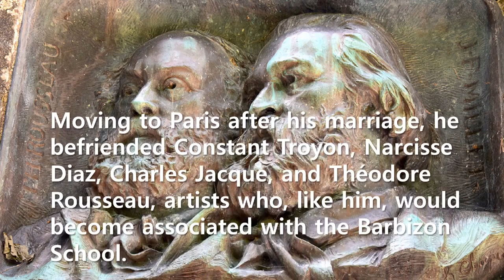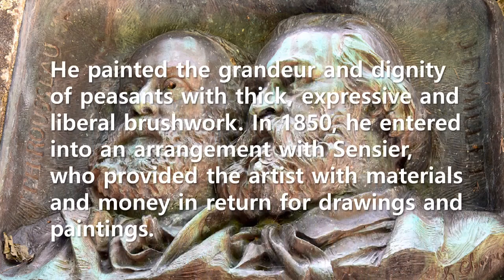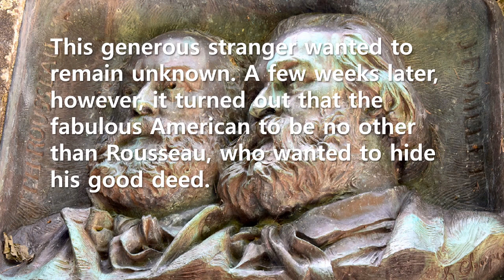Short Story: His friend who purchased Millet's painting under other name (Théodore Rousseau)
When you lose all your wealth and honor, so when everyone leaves you, the one who comes up silently and grabs your hand is a true friend. Do you have a friend like this? Are you that kind of friend?